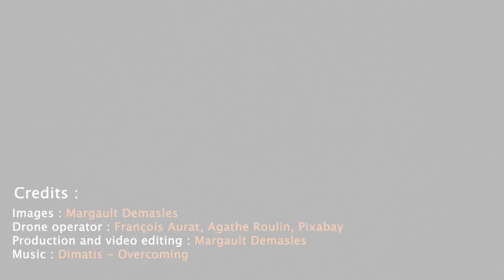History of coastal occupation | Tara Europa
Our link with the ocean has always been vital.
Over time, human societies have developed along rivers and coastlines.

In the 18th century, the pace of development accelerated around the coasts, with the creation of the great ports that gave rise to maritime trade.

Even today, the ocean still influences our way of life 🌊

Go back in time and discover the history of coastal occupation with Michel Desse, professor of geography at the University of Nantes👉

🎥 Margault Desmales // Tara Ocean Foundation